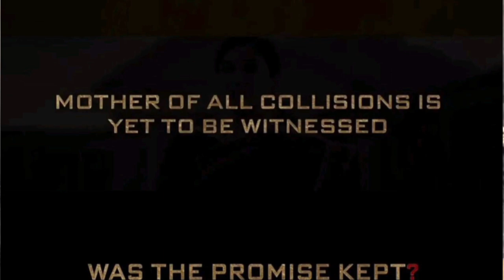KGF chapter 3 allowancement teaser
KGF3

KGF Chapter 3 announcement
K.G.F 3 announcement Review
KGF 3 Teaser Review
KGF chapter 3 Hindi reviews and official video trailer and teaser daily update KGF chapter 2 and 3 teaser trailer and movie review KGF chapter KGF movie all cast Rocky
kgf movies review video
kgf movies
kgf kab aayega
KGF chapter 3 coming soon
 kgf video kgf movies KGF